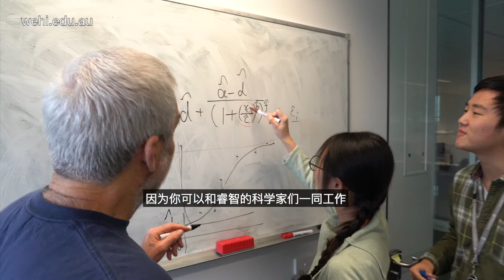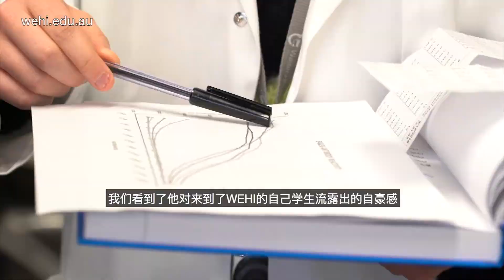InSPIRE: Internships at the Walter and Eliza Hall Institute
InSPIRE internships are available to undergraduate students from selected universities in China.
Interns will work with some of Australia’s leading scientists at the Walter and Eliza Hall Institute and Peter MacCallum Cancer Centre.